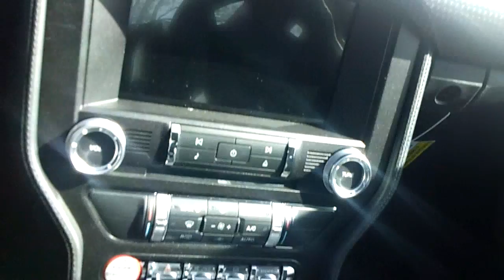2016 Ford Mustang for Stepan by Bill Gunther at Skalnek Ford